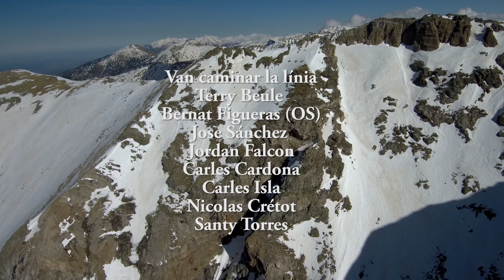Dolça quarantena | Highline Documentary | Marzo 2020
Sweet Quarantine is a highline project that took place in the French Pyrenees during the 13th, 14th and 15th of May 2020, just before the Covid19 crisis forced most of world's population to lockdown.
This project would not have been possible without the collaboration of the Espace Cambre d'Aze and, of course, without the ten crazy slackliners that believed in this line and went up there to make it a reality.

Dolça Quarantena és un projecte de highline realitzat al Pirineu francès durant els dies 13, 14 i 15 de març de 2020, just abans que la crisis del Covid19 obligués a gran part de la població mundial a confinar-se.
Aquest projecte no hauria sigut possible sense la col·laboració de l'Espace Cambre d'Aze i, evidentment, sense els deu slackliners tarats que van creure en aquesta línia i van pujar fins allà dalt a fer-la realitat.

The line:
Name: Dolça Quarantena
Length: 450m
Direct height: 300m
Spot: Pic de Cambre d'Aze, 2716m
Line: Joker + Goku + Joker
Fractioned by: Sewings el Patrón

Entrevistes:
Bernat Figueras
Jordan Falcon
Carles Cardona Bru.

Highliners:
Terry Beule
Jose Sanchezz
Santy Torres Jiménez
Carles Isla
Nicolas Crétot
Amalia Zoe
Eloy Roy Brusi
Guillem Cullell
Jofre Figueras
La Montagne J'adore J'adhère

Filmed and edited by:
Eloy Roy